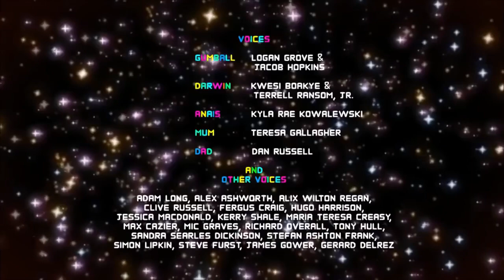The Amazing World Of Gumball | Sarah's Funny Moments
What Is Your Favourite Sarah Moment?

These Are My Favourite And Funny Sarah Moments From The Amazing World Of Gumball. Seasons 2-5.

Sorry for no recent uploads, I myself have been fairly busy. But uploads should come back to normal from now on! :)
Thank You So Much! Recently we have hit 100 Subscribers on this channel and are almost at 50,000 views total! That's an incredible milestone to hit. And its all down to you guys supporting the cartoon that we all love.